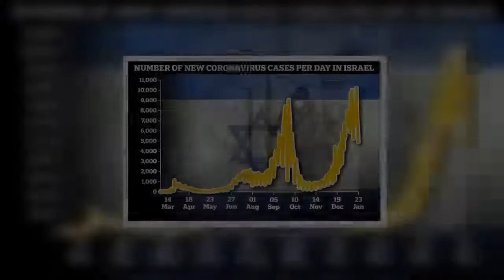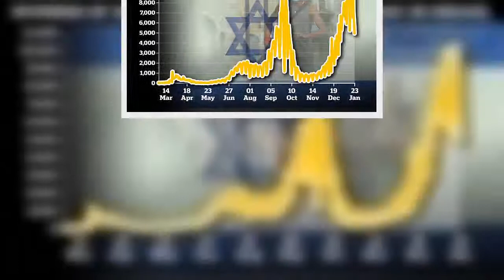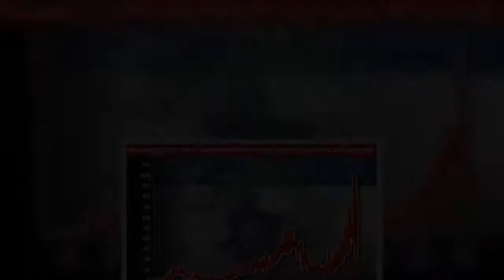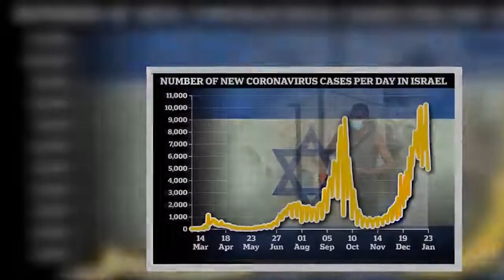Israel prepares to ban all incoming passenger flights for two weeks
Israel is preparing to suspend all incoming passenger flights for a two-week period in a bid to prevent the spread of highly-infectious Covid-19 variants. The suspension is subject to Cabinet approval and would see all incoming and outgoing flights halted for 14 days.  The country, which has the world's fastest vaccine distribution rate, has been under a third national lockdown since December 27.     Prime Minister Benjamin Netanyahu held a meeting with officials from the Health Ministry, the Transportation Ministry, the National Security Council, and the Civil Aviation Authority to discuss the move on Saturday night.An initial agreement was reached to prevent the entry into Israel of additional coronavirus mutations.Netanyahu will today seek government approval over the plans. They would see flights at Ben Gurion airport significantly reduced, with only those needing to travel for 'exceptional circumstances' permitted to do so with the approval of a committee headed by the transport ministry.    According to local news reports, the travel ban will apply to everyone, including those who have already been vaccinated against Covid-19.  It comes as the country expanded its COVID-19 vaccination drive on Sunday to include 16- to 18-year-olds in what the government described as an effort to enable their attendance at school exams.Israel, which has the world's fastest vaccine distribution rate with around 30 per cent of its citizens having had at least a single dose of a jab so far, is hoping to begin reopening its economy next month.   With regular imports of Pfizer Inc. vaccines, Israel has administered at least one dose to more than 25% of its 9 million population since Dec. 19, the Health Ministry says.The vaccines were initially limited to the elderly and other high-risk categories, but are now available to anyone over 40 or - with parental permission - those between 16 and 18.The inclusion of late-teens is meant 'to enable their return (to school) and the orderly holding of exams,' the Education Ministry spokeswoman said.Israel awards a matriculation certificate to high school students in grades 10-12 who pass exams, administered by the Education Ministry, that play a major role in acceptance to universities. They can also affect placement in the military, where many Israelis do compulsory service after high school.    Share this article   Share   Education Minister Yoav Galant said it was too early to know if schools would reopen next month. Among factors deciding this was how much Israel, which is struggling against a surge of infections, was affected by the contagious variant of the virus first detected in Britain, he told Ynet TV.Hezi Levy, director-general of Israel's Health Ministry, was asked in an Army Radio interview whether vaccinating teens might pose unforeseen risks - perhaps to their own yet-unborn children.'I don't know,' Levy said. 'This vaccine is no different to vaccines against other viral diseases ... and was successfully teste